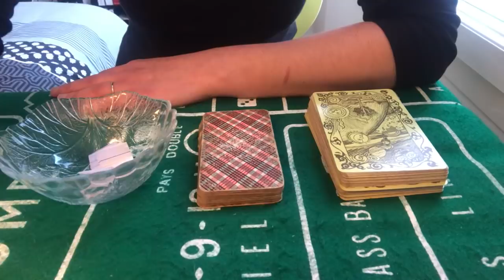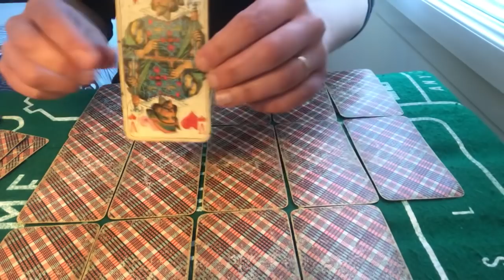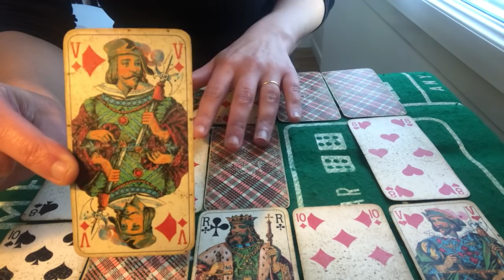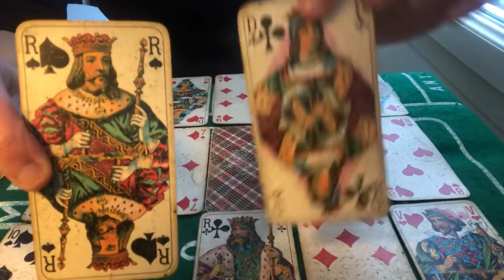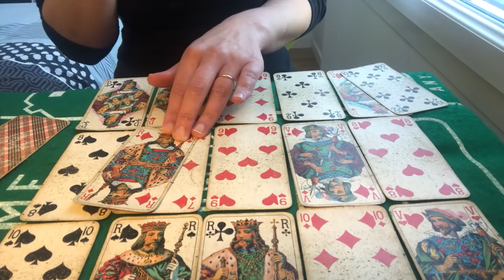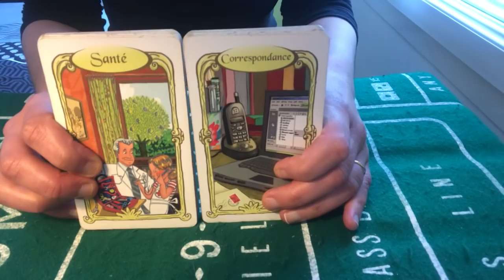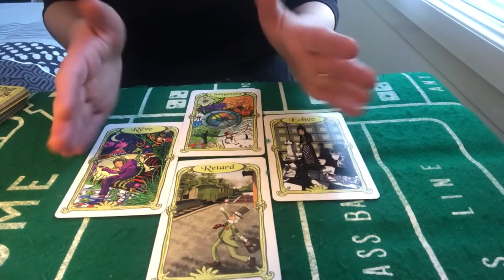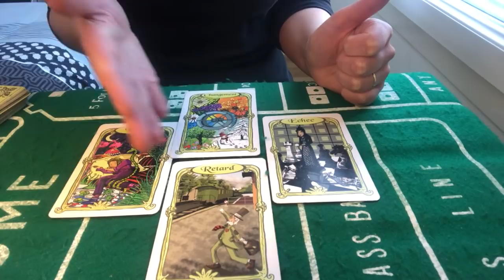TIRAGE VERSEAU AVRIL 2020